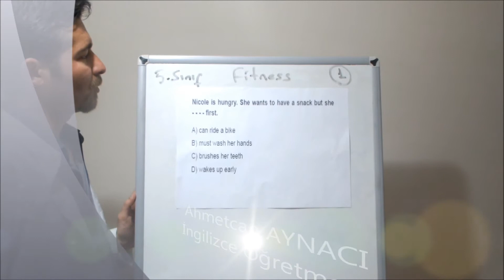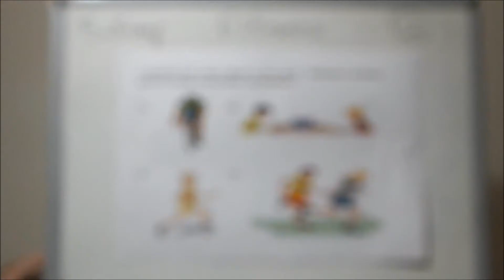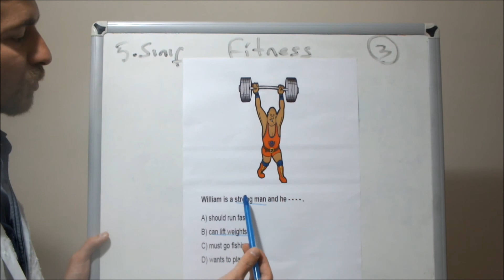İngilizce Test Teknikleri | 5. Sınıf 8. Ünite (Fitness)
İngilizce Test Teknikleri 5. sınıflar konu anlatımı ve test çözme teknikleri